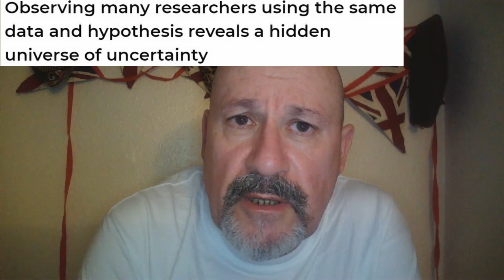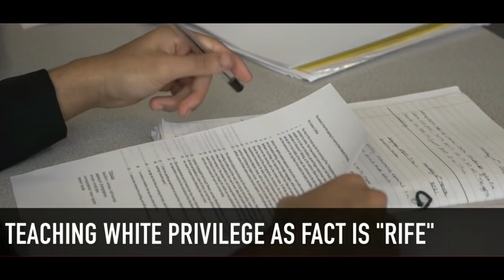Toby Young taking a stand for facts and reason (again).